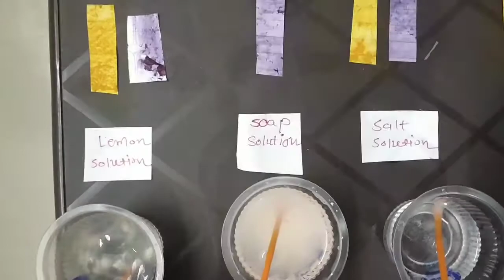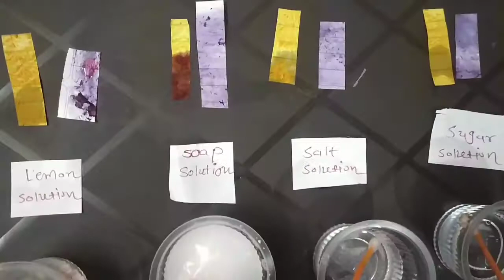NCERT Class-10 Chemistry Ch-2 With practical of natural indicator Acid Base and Salt(L-1) Eng Medium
Practically learning with natural indicator and also easiest learning of acid base and salt...

Very interesting learning session on basic of acid base and salt also exam oriented learning with question answer...

Make a not for board exam ...